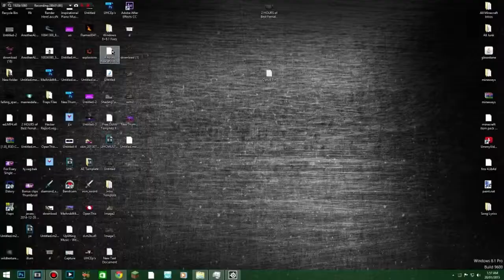Minecraft Survival Games Ep #82 | Huge Updates Sorry Ending cut off!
xD